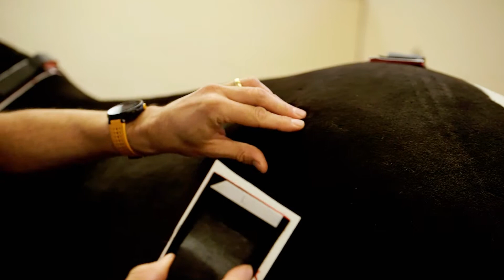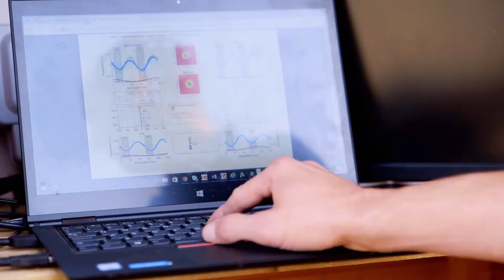REAL JOBS: Thilo from Royal Veterinary College is on a mission to help animals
Looking for career inspiration? Doctor Thilo Pfau is an engineer on a mission to help animals. Working for the Royal Veterinary College in London, Thilo works with vets to develop sensors that help diagnose what is wrong with an animal and help find a solution.

Starting with electrical engineering, Thilo went on to concentrate on information technology and computing – you can apply engineering in many different areas.

Are you looking for a career where you can work with technology and help animals? Explore engineering.

Tomorrow’s Engineers Week is an annual campaign that takes place every November to shine a light on engineers and engineering careers.

As part of the week, our engineers are on a mission to show how engineers make the world a better place. Working in almost every sector, from music and sport to medicine and space exploration, there are many opportunities within engineering that lead to well-paid, interesting jobs that help people and the planet.

Teachers!

A huge thank you to all our Engineers On A Mission for sharing your stories!